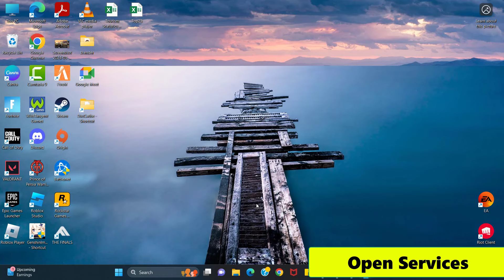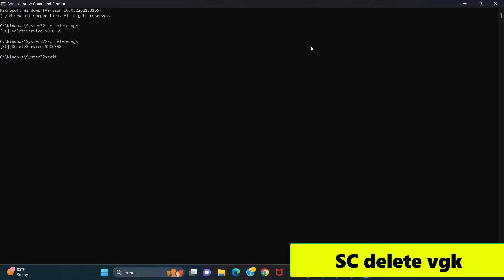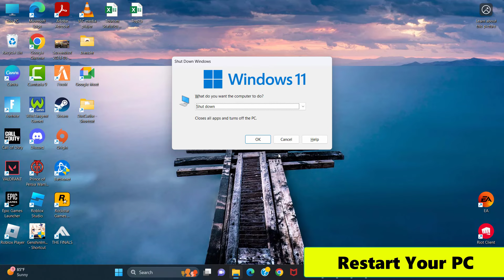How To Fix Valorant Error Code VAN 62 In Windows (2024)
Thank You Everyone For Watching My Video  "How To Fix Valorant Error Code VAN 62 In Windows ". This Video is Useful And You Learned Something Interesting.

Hope "How To Fix Valorant Error Code VAN 62 In Windows   " useful content.

CHANNEL :  @systemsolutions9071